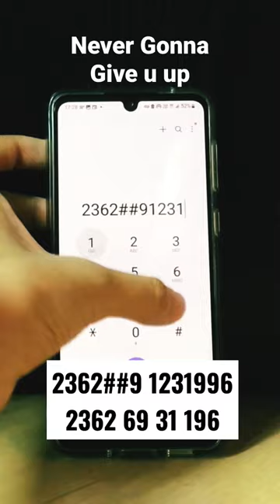Playing Never Gonna Give You Up on Phone Dial Pad! 100% Work